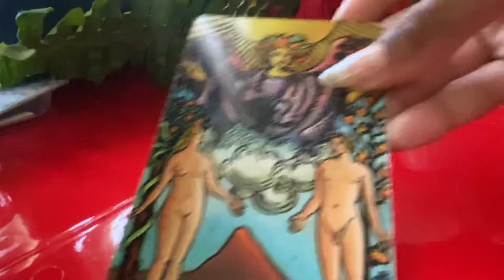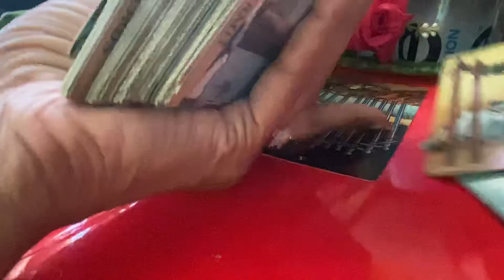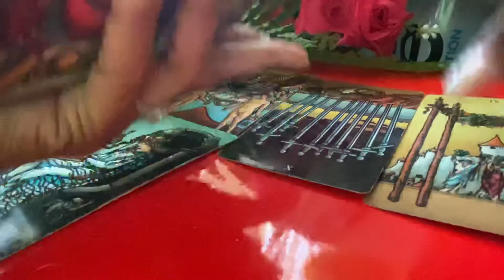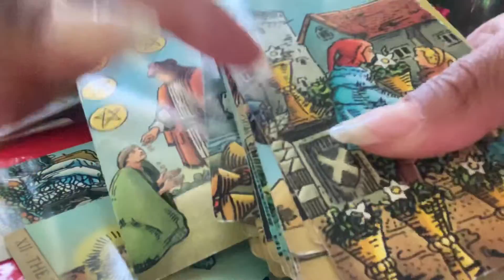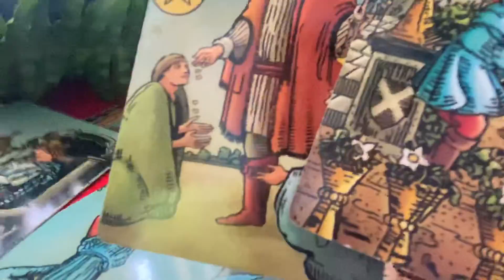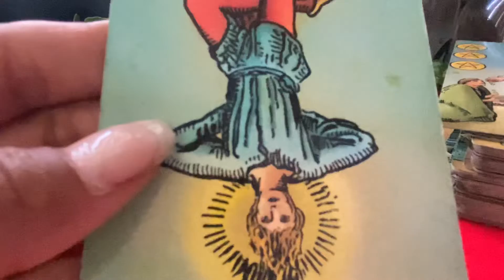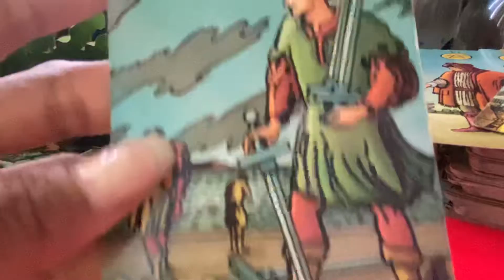SAGITTARIUS ♐️ ♥️ ALL 👀 ARE ON YOU!!! JULY 2022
Gemini- Moon
Cancer- Rising

Decks used:
1.) Radiant Wise Sprit Tarot.